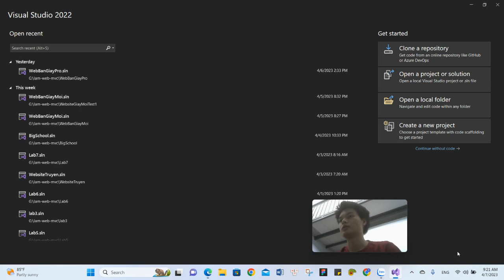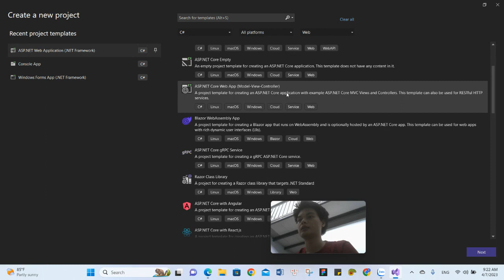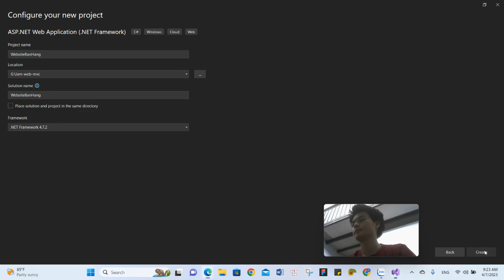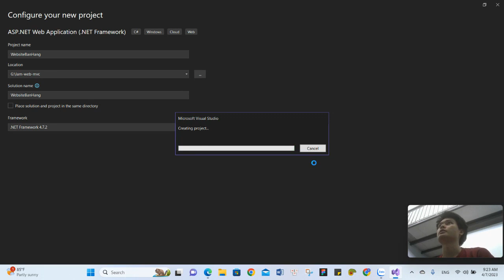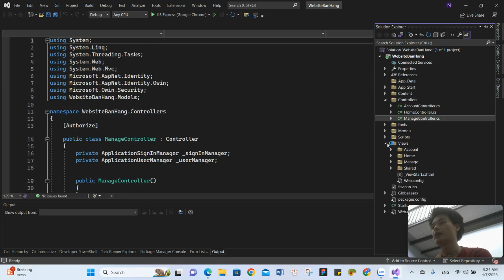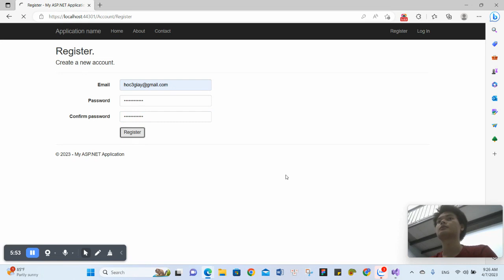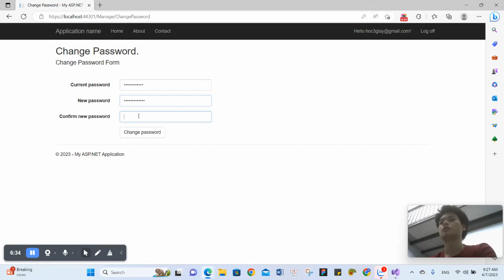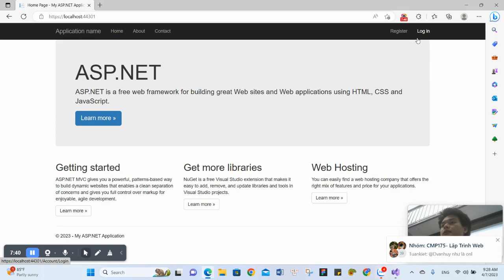Tạo chức năng đăng kí, đăng nhập bằng Asp.net Identity - Phần 1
(～￣▽￣)～Xin chào!

Từ khóa video: hài hước, vui vẻ, cười đã, siêu nhân, con ma, múa lân, phim ma, xe tăng, tiktok, người nhện, robot, video ngắn, video hài, video giải trí, phim hoạt hình, ăn vặt, siêu nhân cuồng phòng, diễn kịch, hành động, trò chơi, chơi game, nhảy múa, video tiktok, video triệu view, video học tập, nobita, doraemon, lập trình, nhảy, chơi trò chơi, chơi game free, video hay, chơi điện tử, metamark, crypto, chứng khoán, học tiếng anh, cười vui, nhạc hay, nhạc lãng mạn.